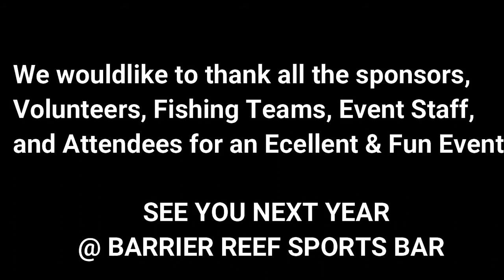3rd ANNUAL LION FISH DERBY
Join us on our epic journey as we share the day with a crew at
the 3rd Annual Lion Fish Derby. The lion fish is an invasive species hardly any known predator other than the spear. This event was hosted by  Barrier Reef Sports Bar & Grill